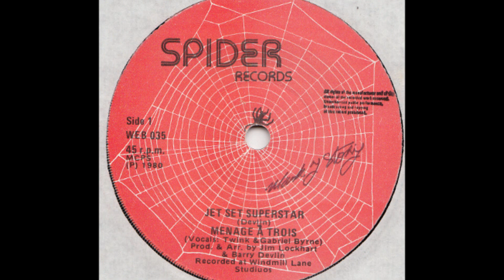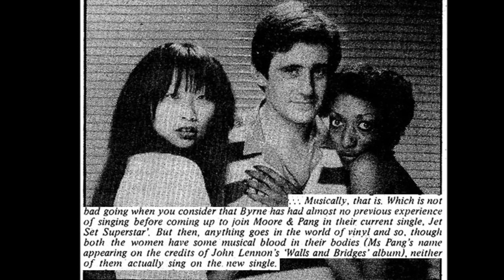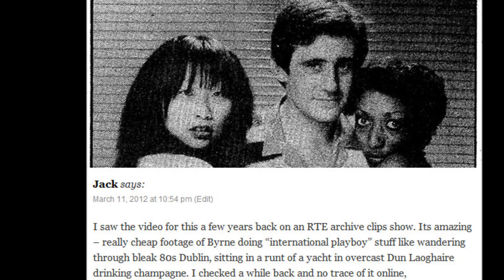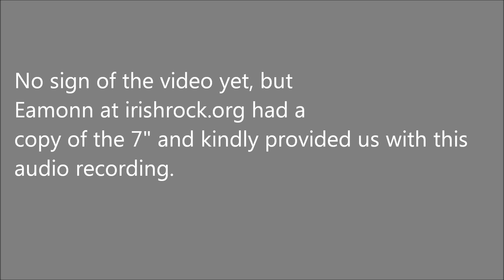Jet Set Superstar - Menage a Trois - Ireland 1980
Audio version of Jet set Superstar by Menage a Trois (Gabriel Byrne, Mia Pang, Twink, Pandora Moore) from Dublin 1980. Still looking for the actual video which was shown in recent years on RTE.
More on brandnewretro.ie